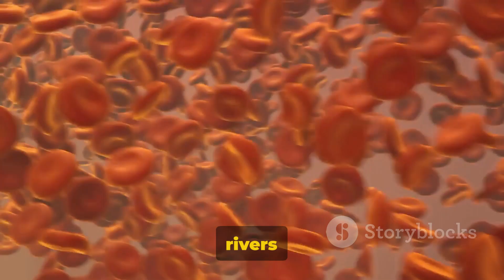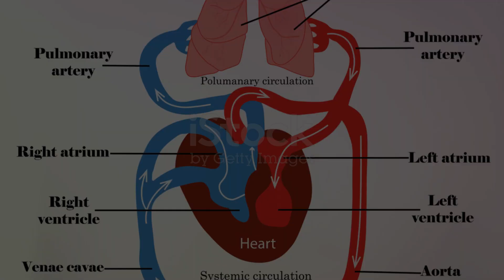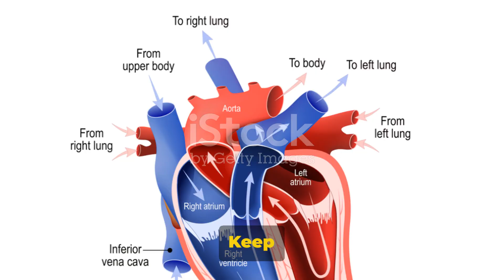Boost Your Circulation: A Healthy Flow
Description:
In this video, we dive deep into the topic of improving blood circulation. Whether you’re looking to boost your overall health or seeking relief from specific conditions, our expert tips and exercises will get your blood flowing and leave you feeling revitalized. Join us as we explore the latest news and advice from top experts in the field. Don't miss out on this informative session! Let's make a positive change together!

OUTLINE:

00:00:00 The Significance of Good Blood Circulation
00:03:17 Improving Circulation
00:03:36 Acupressure Mats and Circulation
00:03:58 Recap and Conclusion